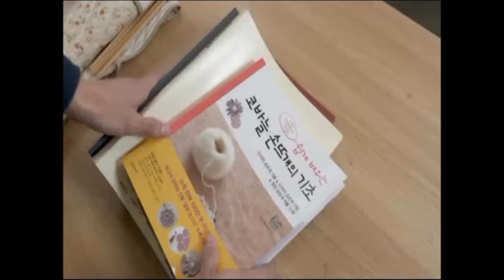[지인문화공간] 원데이 클래스 - 패션니트 김영희 사범 - 서초구문화센터, 양재동문화센터, 수강생모집, 취미생, 전문가과정, 자격증과정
지인문화공간은 수공예,아트 생활문화공간으로
문화프로그램, 커뮤니티프로그램을 운영합니다.

인문학, 핸드니트, 유화, 수채화, 소묘, 꽃꽂이, 베이킹, 아트케이크 취미, 전문가 자격증반 수강생모집합니다.

지인문화공간에서는 아트수공예 취미, 전문가반을 운영하여 일반인들이 작품을 구매할 수 있는 플리마켓, 아트마켓, 갤러리를 운영하고, 수공예, 아트상품을 전시판매하고 있습니다.
작가들에게는 수공예, 아티스트 작업실을 임대합니다.

지인문화공간  shop in shop에서는
베이글, 베이커리, 커피, 세계맥주, 와인을 즐기실 수 있으며
예약에 한해 다이닝서비스를 제공합니다.
영화를 감상, 음악, 도서를 함께 보고,
야외테라스와 흡연실, 5대의 주차시설을 갖추고 있습니다.

가족, 연인, 친구와 행복한 사랑의 스토리를 만들어 보세요.

위치,  서울시 서초구 양재동(언남 17길) 278-8번지
대관, 공간대여, 세미나참여, 다이닝 예약문의는
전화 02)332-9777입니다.